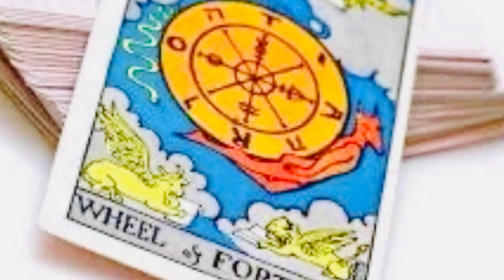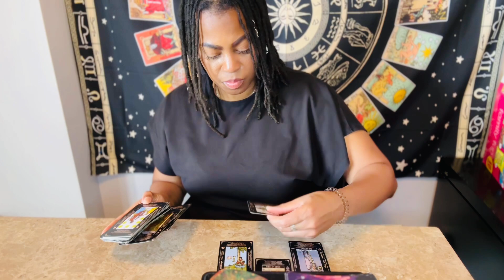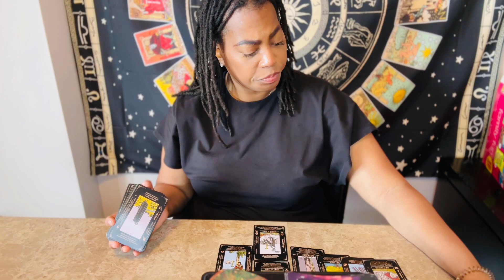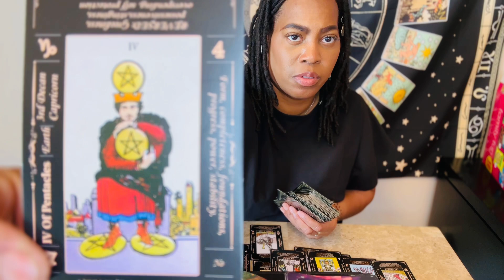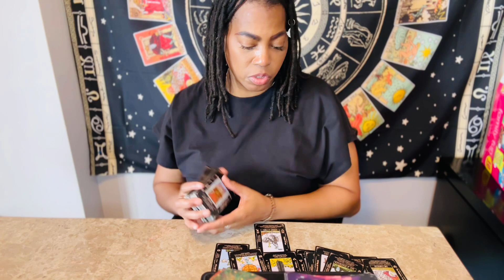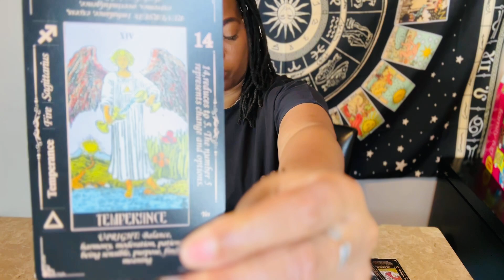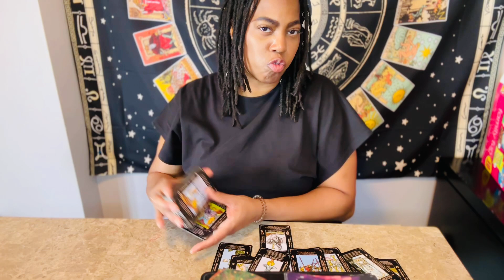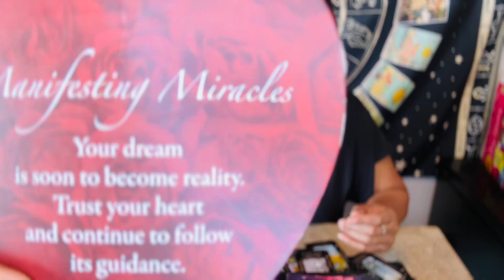AQUARIUS Tarot❤️‍🩹"FINALLY, they return with a confession & clarity!" **November 2024